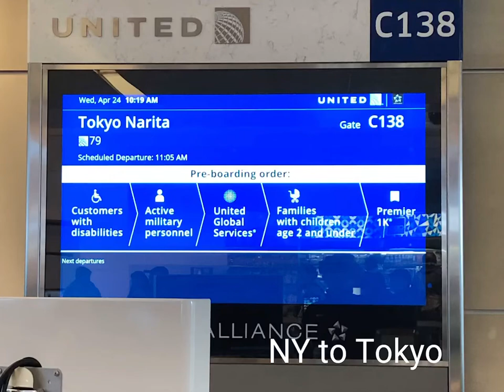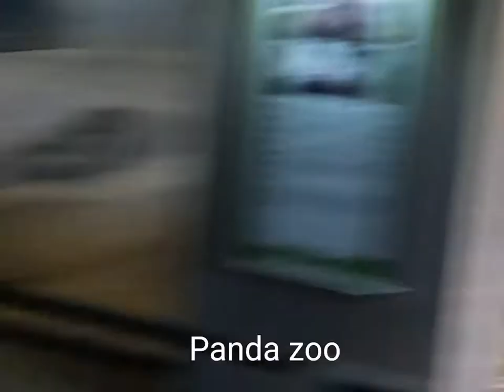Lo mejor de Japón. 10 días en este país maravilloso